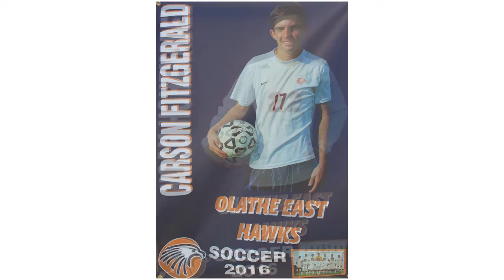OE 2016 Team Video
Olathe East Soccer Team Video